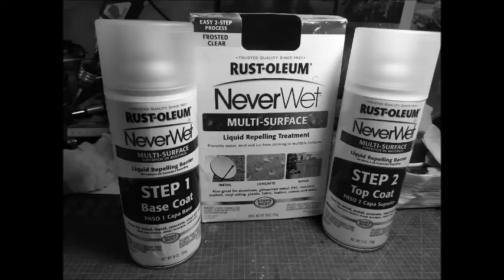Never Wet coating on my R/C car.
Kā tas reāli kalpos trasē- grūti pagaidām teikt.